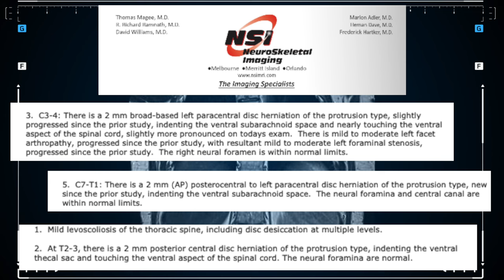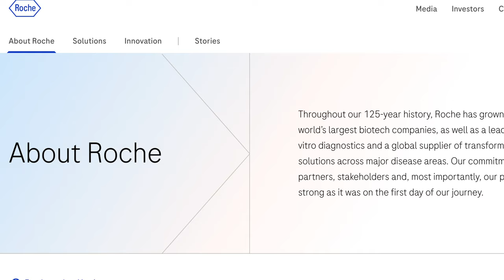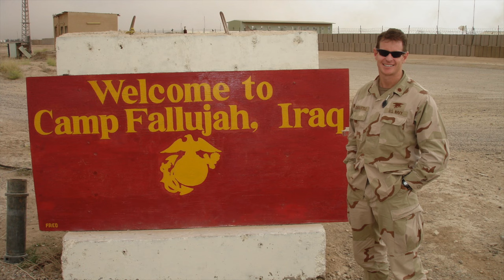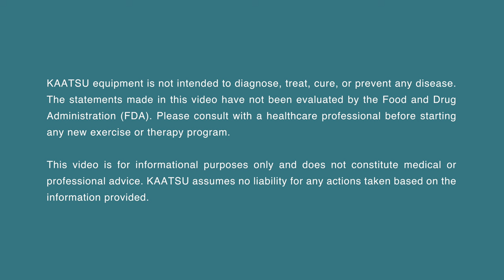I Have Chronic Pain In My 60's - This Tool Is ESSENTIAL For My Well Being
🌟 Meet Doreen, a true warrior who battled debilitating nerve pain, chronic fatigue, fibromyalgia, and Sjogren's syndrome. In this powerful interview, Doreen shares her incredible journey from struggling to walk her dog for a minute to enjoying daily 20-25 minute walks, all thanks to KAATSU training. 🏃‍♀️🐕

💪 Discover how this groundbreaking technology helped Doreen regain her strength, reduce pain, and reclaim her life. From being the first woman chemical operator at Hoffman LaRoche to living on a boat, Doreen's story is one of resilience and determination.

🔬 Learn about the science behind KAATSU, a method that improves blood flow and muscle engagement without heavy weights, making it perfect for those with chronic pain and mobility issues. Doreen’s transformation is a testament to the power of this innovative technology.

📈 Whether you’re dealing with chronic pain, looking to enhance your physical therapy, or seeking a way to stay active as you age, this video is a must-watch. Doreen's experience might just inspire you to explore KAATSU for yourself.

🔗 Watch now and see how KAATSU can change lives!